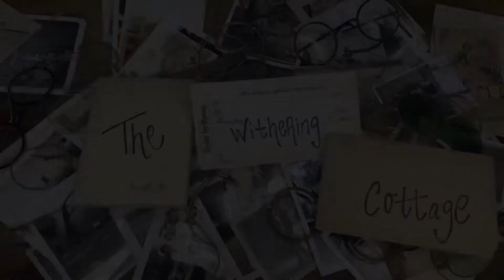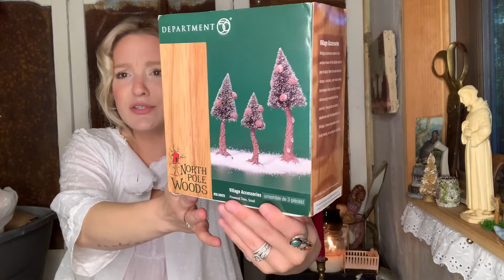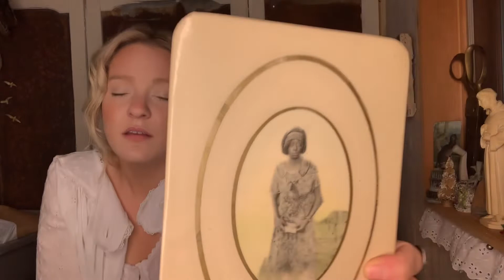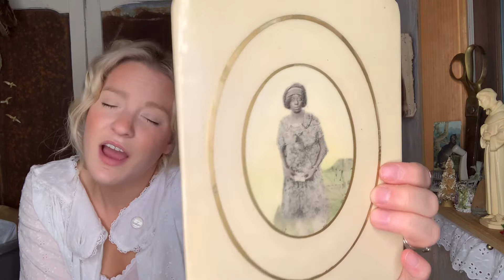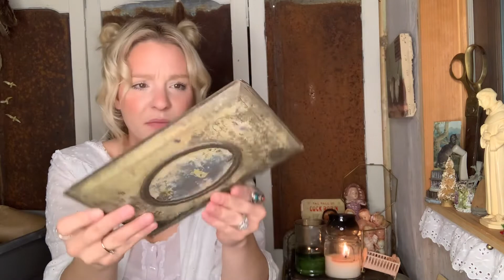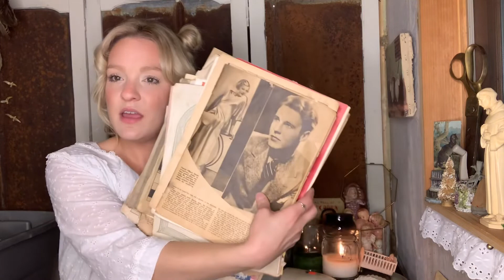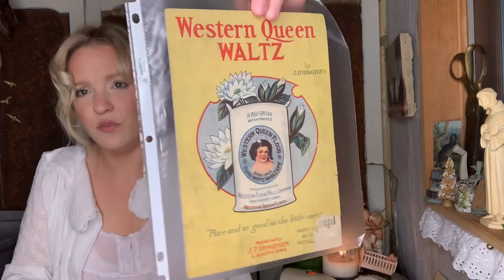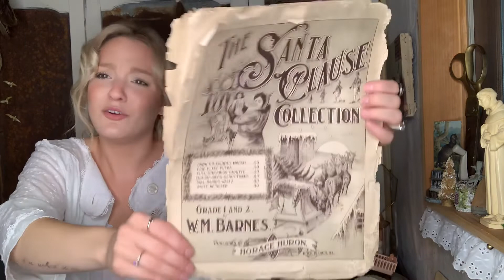NEW HONEY HOLE…EVEN BETTER THEN THE LAST ONE! Antique reseller HAUL Video. For Ebay.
My newest honey hole haul. Antique & Vintage goods.